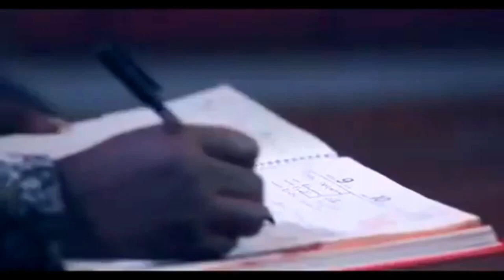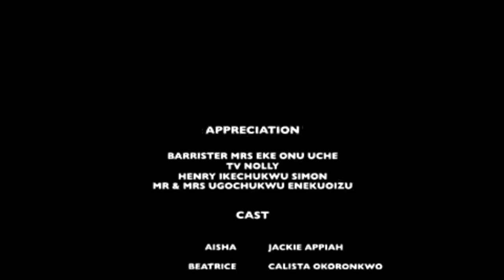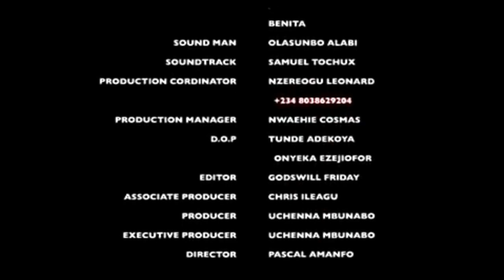HEAL MY SCARS